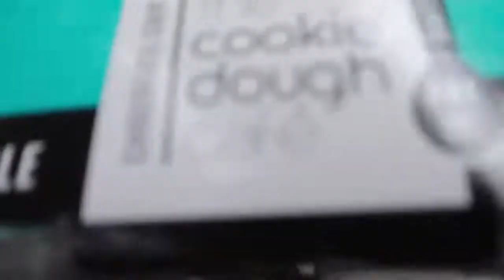Vlogs By DK4L! WE&#39;VE BEEN KEEPING A HUGE SECRET VLOGTOBER DAY 5